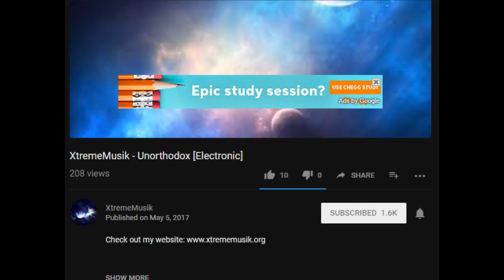Channel Update - Notification Bump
For those who didn't know what happened after youtube's last update.